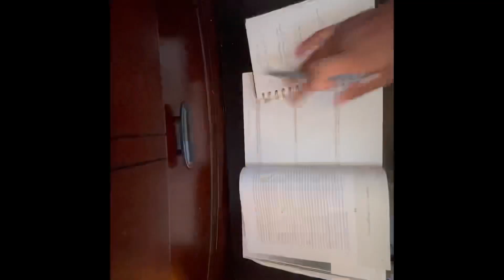A DAY IN THE LIFE OF A FUTURE CHRSTIAN MULTI-MILLIONAIRE